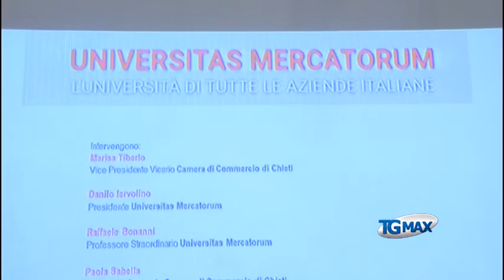Chieti, ecco l'università camerale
Lanciano, servizio Tgmax 13 ottobre 2016 - La Camera di commercio di Chieti riporta l'università in centro storico e lo fa stipulando una convenzione con l’Ateneo “Universitas Mercatorum”, l'ateneo telematico nato nel 2006 dalle Camere di commercio, gestito dall’Università Pegaso in compartecipazione con il sistema camerale.
L'iniziativa è stata presentata nella sede storica di piazza Vico, dalla vice presidentessa Marisa Tiberio. Nell’ambito della Facoltà di Economia, l’università si presenta con due corsi di Laurea triennale (in Gestione di Impresa e Scienze del Turismo) ed uno Magistrale (in Management) e con Master e corsi di formazione rivolti a tutti coloro, giovani e meno giovani, che puntano a diventare manager di impresa o che intendono realizzare un proprio progetto imprenditoriale, ovvero una start up. I corsi sono prevalentemente erogati in modalità e-learning.
Tra i docenti, anche Raffaele Bonanni, segretario storico della Cisl, professore straordinario dell'ateneo telematico.